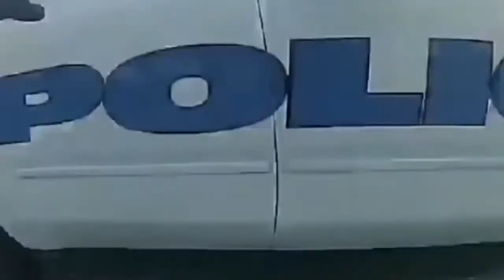THE BEST VIDEO POLICE CHASES DRIVERS THAT ENDED BADLY FOR PEOPLE RUNAWAY THIS TIME.